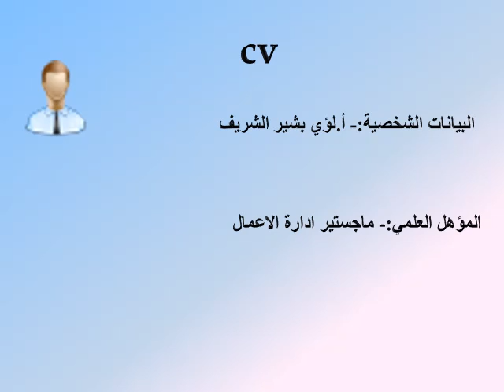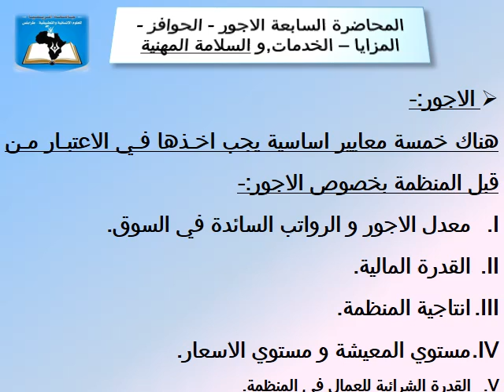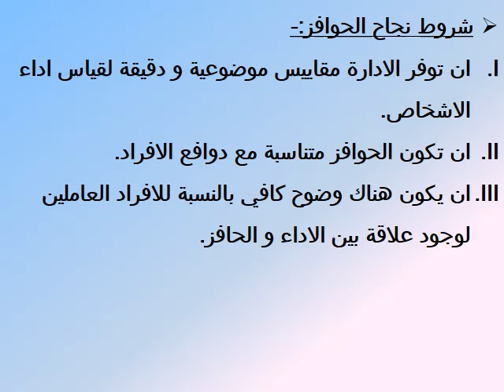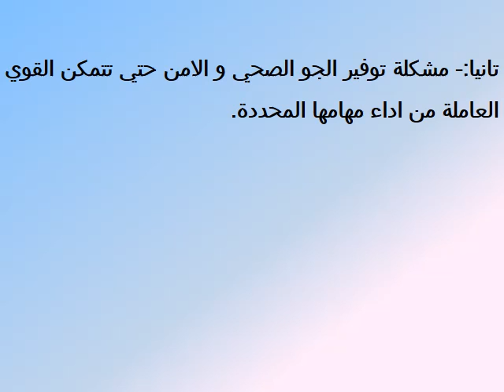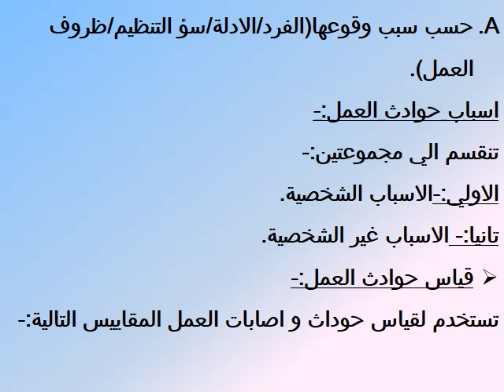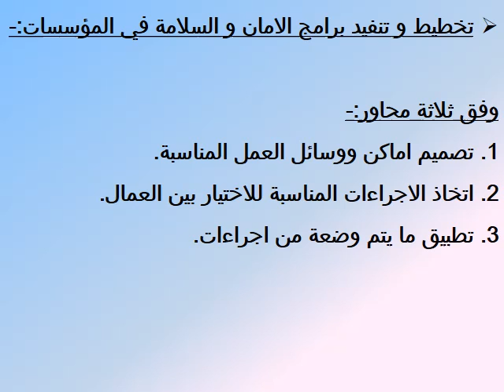المحاضرة 10-12 | المقرر الدراسي إدارة الموارد البشرية قسم إدارة أعمال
إعداد : أ. لؤي الشريف